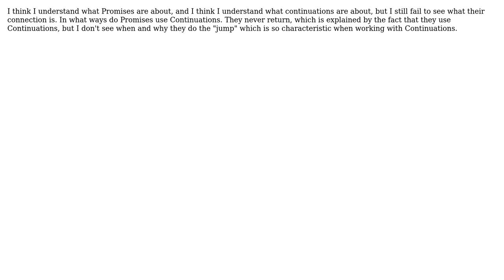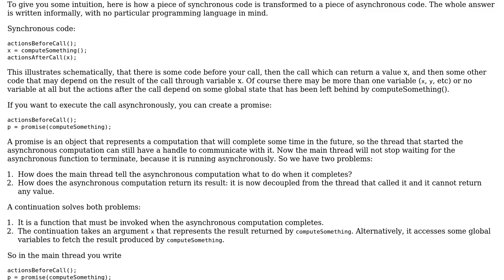Software Engineering: What's the relation between Promises and Continuations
With thanks & praise to God, and with thanks to the many people who have made this project possible! You are responsible for your own actions.